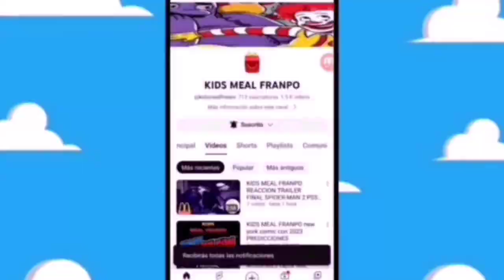VA SALIR PELUCHE O FIGURA DE LA NIÑERA DE LA DEEP WEB @pathofail JULIO 2024